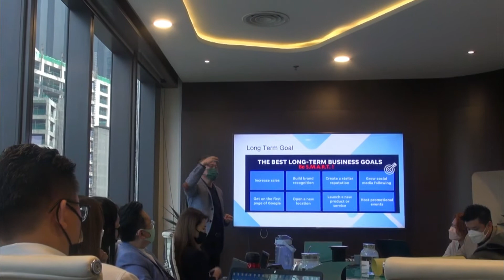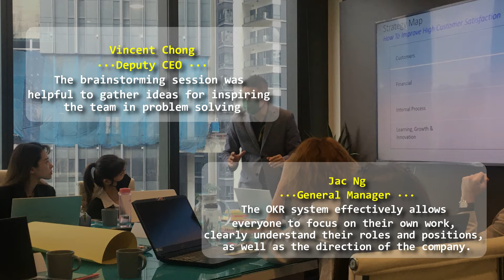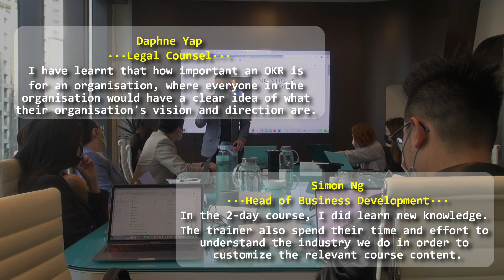KPI + Strategy Execution Training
Get Shone Fone Ng’s  International Masterclass to Create Teamwork That Deliver Results.

In today’s video, discover how we explored many high-performing best practices in leadership, management, and coaching during our 2 days OKR Training.

CONTACT OUR PERFORMANCE COACH NOW TO START TRANSFORMING YOUR TEAM
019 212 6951 (William Chang)

LEARN TO BE A BETTER LEADER, A BETTER MANAGER AND A BETTER COACH

WORK WITH DOERHRM TO BUILD A HIGH-PERFORMING TEAM

If you're ready to take your business to the next level, create an incredible team, and do everything better, visit our